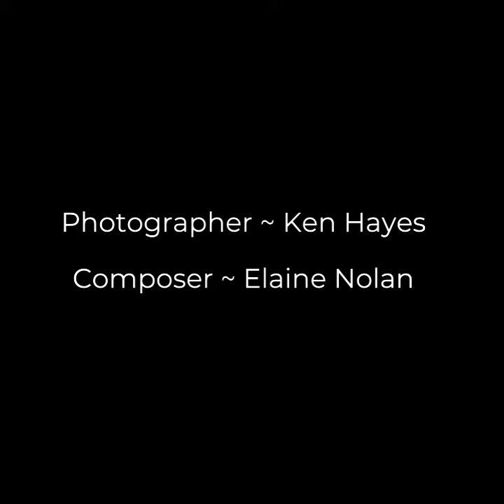Video 6 - with Ken Hayes - Collaboration with Carlow Photographic Society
'INNER EXPOSURE'
'The Unsung Song Within'

A collaboration Exhibition with local composer Elaine Nolan.

Tonight we present our 6th Inner Exposure video by Ken Hayes. Ken joined the CPS this year and while new to the club, he is by no means new to photography. His talents are shining through and he’s inspiring many of us with his fantastic photography. Elaine composed something very charged and dynamic for these amazing photos Ken chose for his Inner Exposure Exhibition.

A few words from Elaine:

”Ken's images are very striking and powerful and I experimented with various different instruments and sound effects to generate a battle scene, relying mostly on drums and percussion, also varying the tempo to lend a sense of urgency or anticipation. I also incorporated whistles which would have been an instrument of the time.”

We would like to acknowledge the Carlow Arts Office, Carlow County Council for their continued support to the CPS.